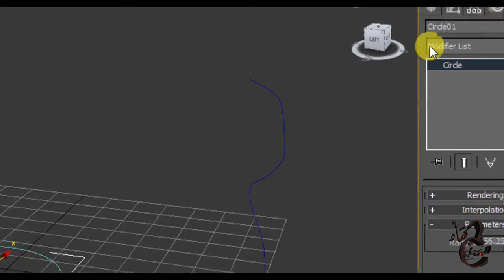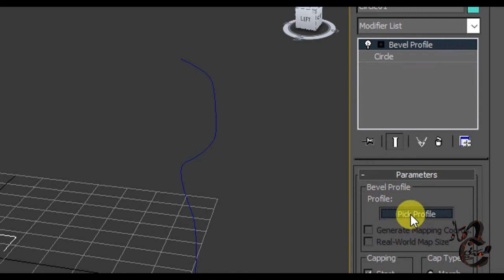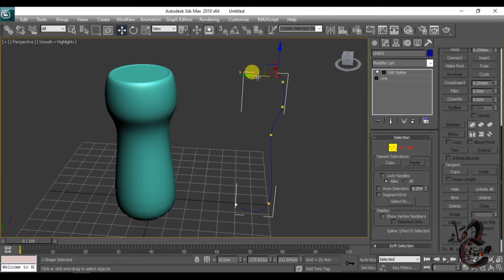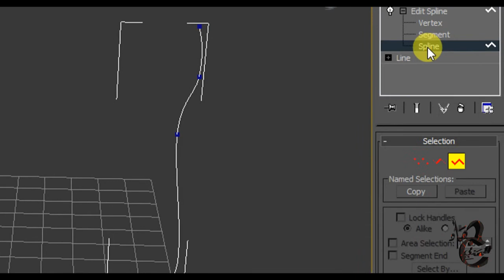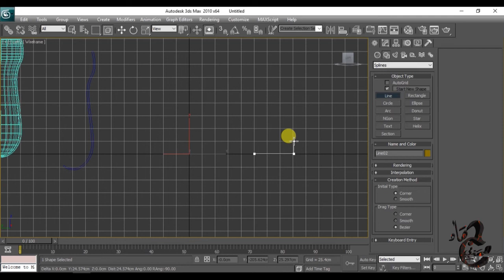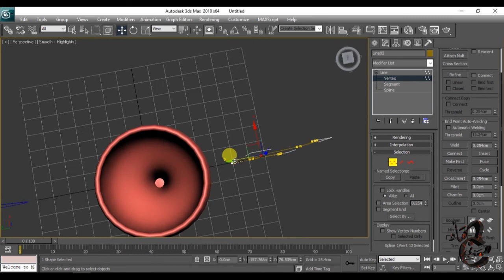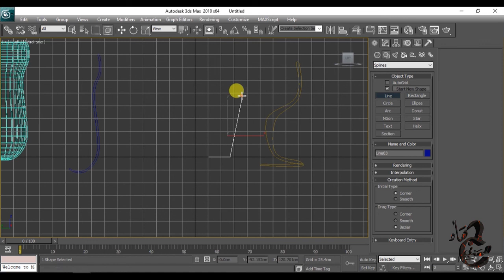3ds max : Bevel profil #4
softwore : 3ds max 2010
Bevel profile